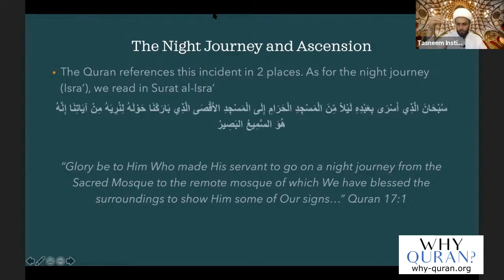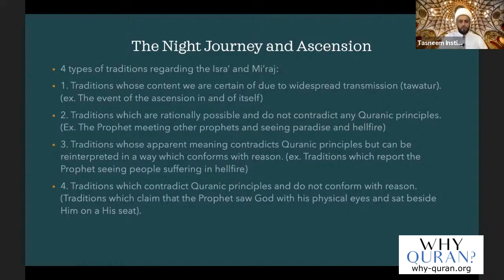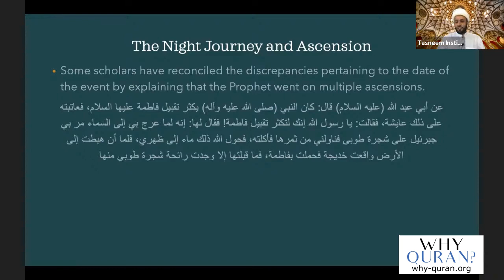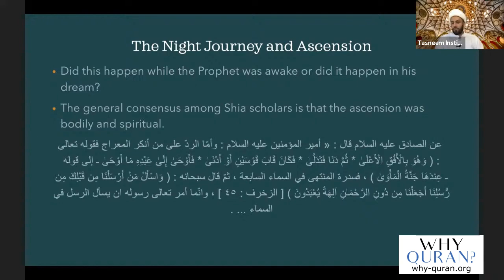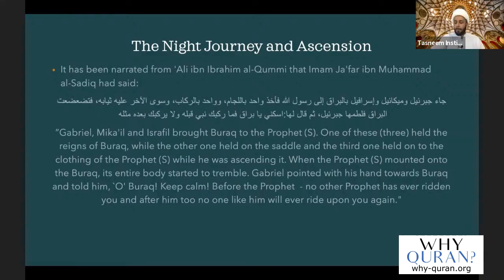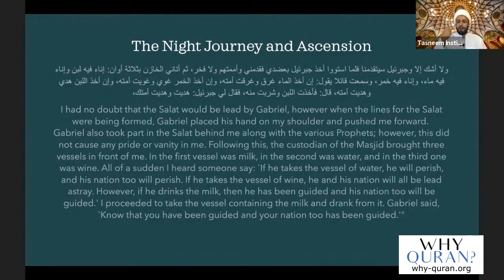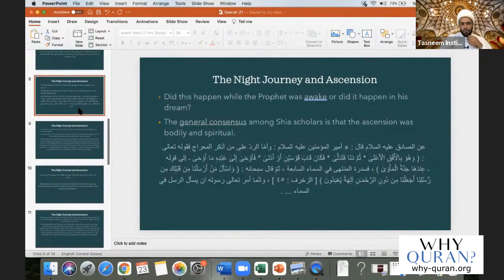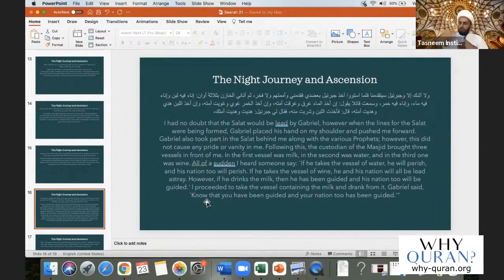[21] Meraj - The Night Journey | Life Of Prophet Muhammad | Sheikh Azhar Nasser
Isra, the miraculous night journey the Prophet Muhammad took at night, and Meraj, his ascention to heaven, by Sheikh Azhar Nasser